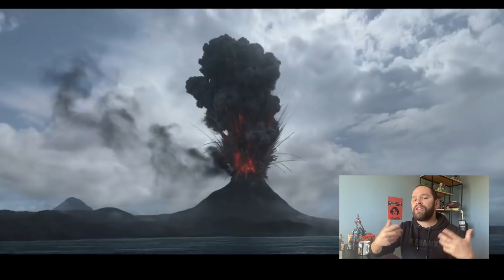Eternos TRAILER EXPLICADO: THANOS, CELESTIAIS e VINGADORES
O trailer de Eternos, novo filme da Marvel, não só apresenta a nova equipe de heróis, mas já mostra um pouco da ligação deles com a humanidade, mostra os Deviantes, Celestiais e também o escudo do Capitão América! Confira e comente!